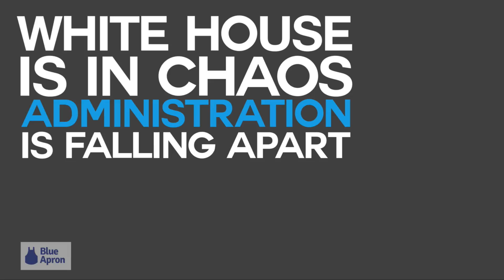The Andrew Klavan Show Ep. 269 - The Swamp Strikes Back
President Trump promised he would drain the swamp — but was he aware it was filled with hideous creatures who would come crawling out to protect their swampy home? Plus the Mailbag (Woo-hoo) providing answers to every single problem anyone ever had.